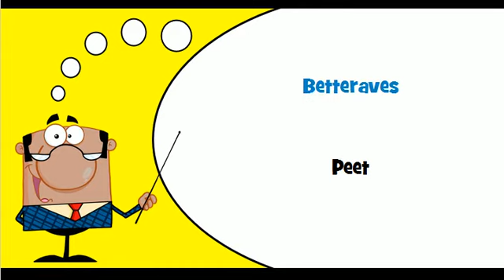Õpi prantsuse # Teema # Juurviljad